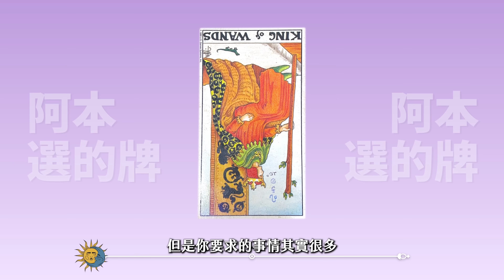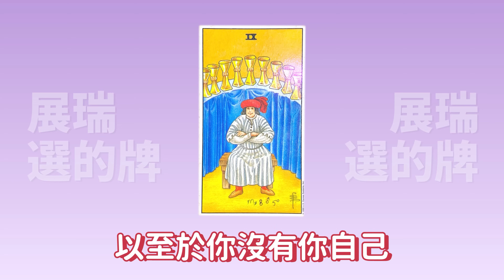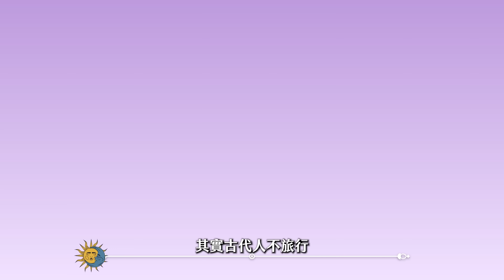你適合跟另一伴一起工作嗎？阿本談拒絕情緒勒索之道ft.阿本【星師問醉 EP5 】｜這群人展榮展瑞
這次榮幸邀請到阿本跟大家一起聊
在感情與自我認同中的比重分配

有沒有人也是看著偶像劇長大？
總想像愛情的模樣處處是場情景劇
真實的談了戀愛之後才發現有許多真實的議題

你是可以跟另一伴一起工作的嗎？
愛情與工作的比例又該如何拿捏？
你現在的感情狀態碰到了什麼問題？

快跟著展榮、展瑞、阿本，搭配安妮老師的解說
也許會發現你近期的人生課題將豁然開朗

這群人的雙胞胎展榮展瑞頻道，將不定時推出各種有趣的影片
歡迎大家分享你的經驗看法，你的留言或許也能幫助到更多人！